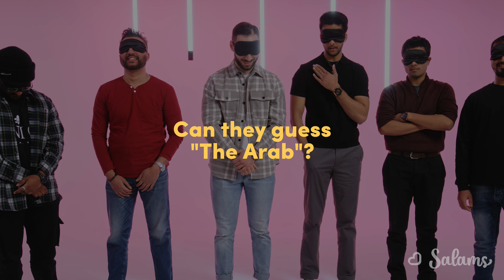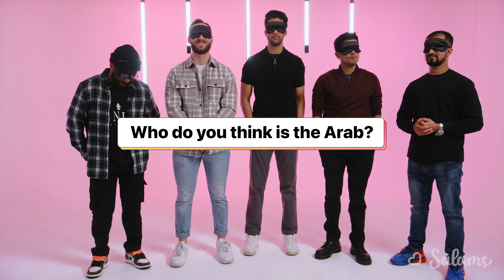5 South Asian Men vs 1 Secret Arab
Does culture matter in Muslim Friendships?

WHAT SALAMS IS ABOUT
We help muslims get Married, find other Muslim Friends, and Network on Salams.
We're basically about BRINGING MUSLIMS TOGETHER.

Nahid - No social media 😁 but he's on Salams

0:00 intro
0:36 round 1
6:07 round 2
10:33 round 3
13:32 final results